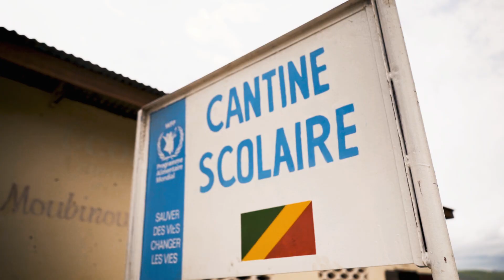Hilfe, die ankommt - share in der Republik Kongo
Hier kommt der Beweis: Eine Reise zu den Schulen, in denen eure gespendeten Schulmahlzeiten verteilt werden, hat unserem Team gezeigt, wie viel mit dem Verkauf von share-Snacks erreicht werden kann. Was wir alles erlebt haben, zeigen wir euch in diesem Video.

Ein Film von Benjamin Kahlmeyer.